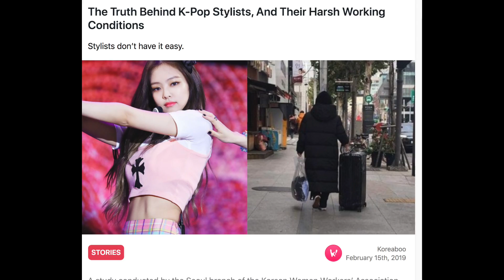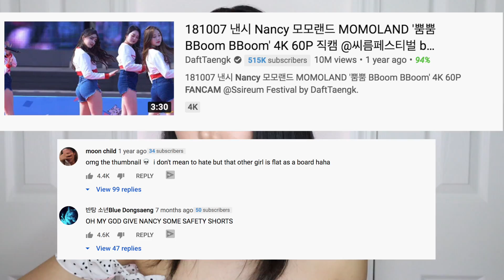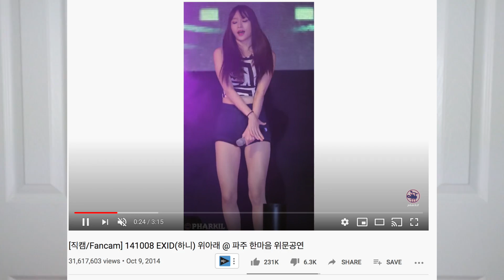Why Stylist Force Kpop Girls to Wear Uncomfortable Clothes...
IMMEME Bare lips! Gives glossy juciy lips

Code: INF10GRACE

📸Equipment
Neewer LED Camera Light